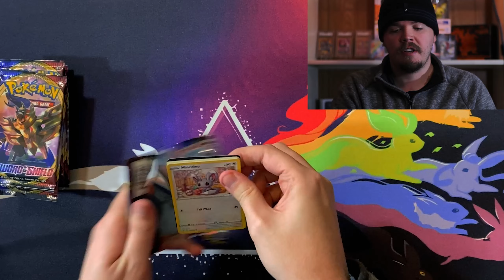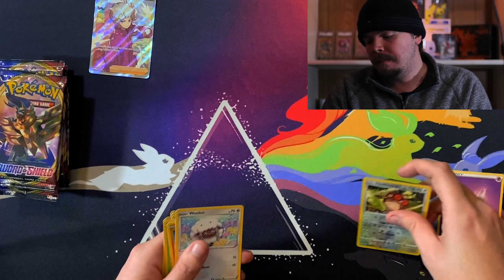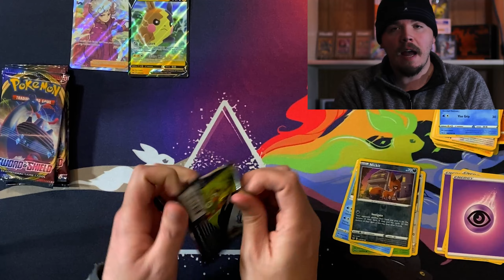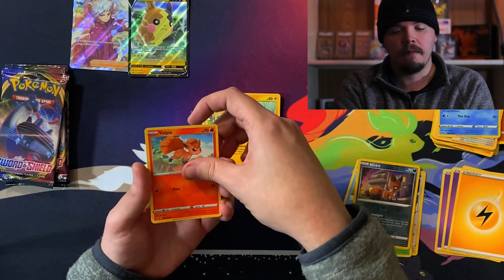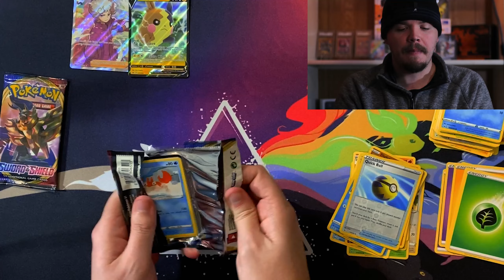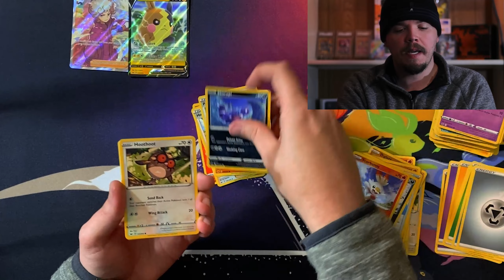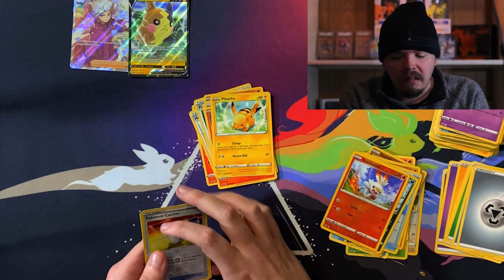Opening Pokemon Cards For Retail! *Full Art Trainer Pull*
Today we are opening pokemon sword and shield base set from the pokemon card tcg.

We found all these pokemon cards for retail! and got a full art trainer pull!

Are you able to find any pokemon card product right now? excited for the pokemon card reprints? Let me know!

Everyone have a great pokemon 25th anniversary!